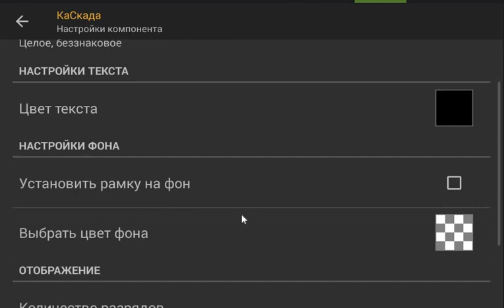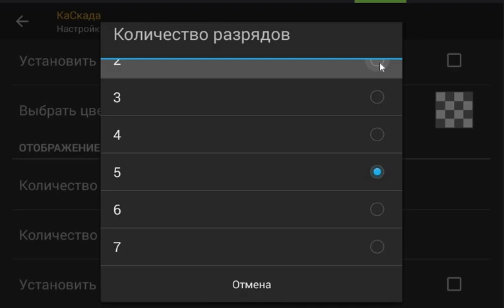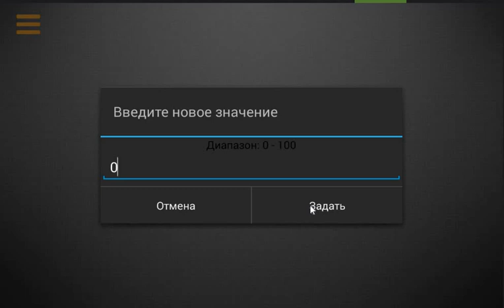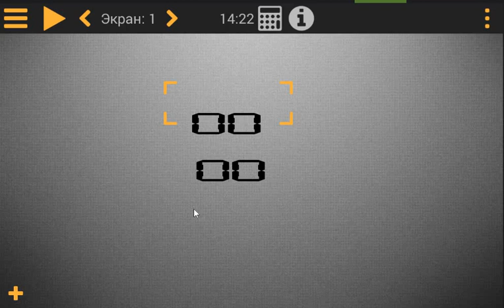Задатчик +Индикатор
Комбинация двух компонентов